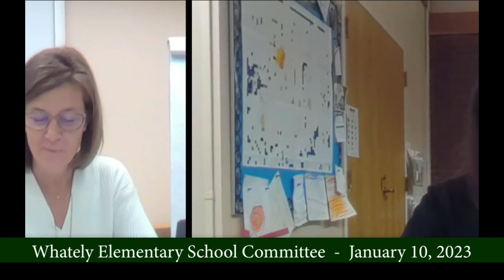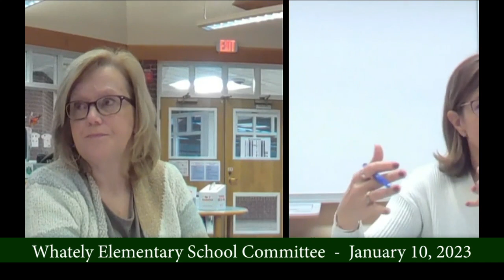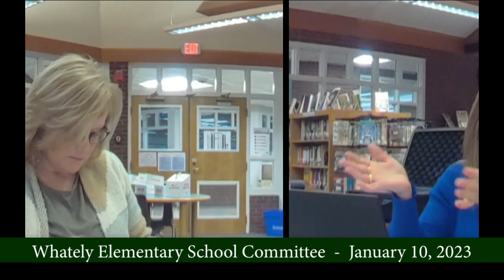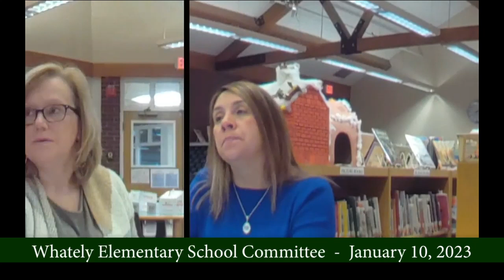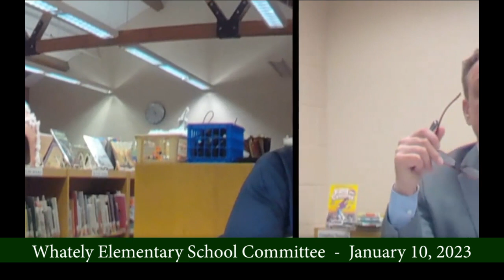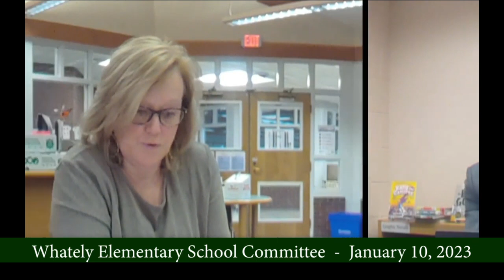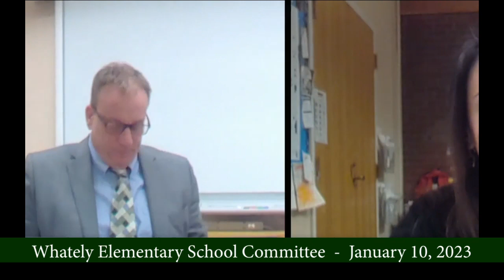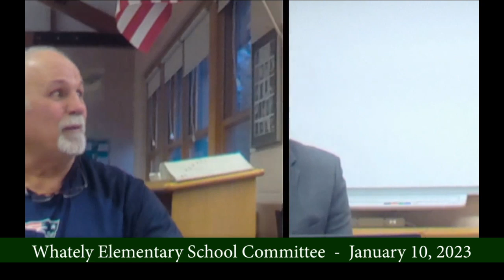0137 230110 Whately Elementary School Committee - January 10, 2023